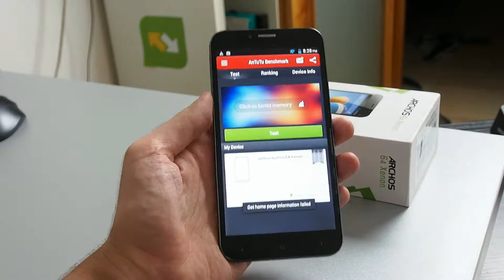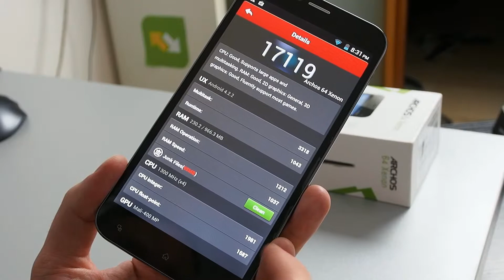Archos 64 Xenon : AnTuTu Benchmark test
This is our preview of Archos 64 Xenon AnTuTu Benchmark test. It scored overall 17.119 points, with maximum 22 fps on 720p resolution.